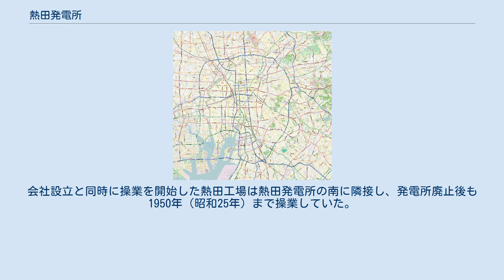熱田発電所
熱田発電所（あつたはつでんしょ）は、かつて愛知県名古屋市熱田区に存在した火力発電所（石炭火力発電所）である。
1915年（大正4年）より1944年（昭和19年）にかけて運転された。
 明治から大正にかけて名古屋市に電気を供給していた名古屋電灯では、1910年（明治43年）に大型水力発電所である長良川発電所を完成させた。
これに伴い市内にあった水主町火力発電所（1901年新設、出力1600キロワット）は渇水時に備えた予備発電所とされた。
しかしこの水主町発電所は、ボイラー・蒸気タービンやその他付属設備が老朽化して熱効率が悪く、発電所の位置が用水供給に不便なこともあって、別に発電所を新設することとなった。
そして富士製紙より市内熱田東町（現・熱田区）の土地を買収し、1914年（大正3年）6月に熱田火力発電所の設置認可を得て直ちに着工、翌1915年（大正4年）9月25日に竣工させた。
30日に仮使用認可が下り、同年11月19日に本使用認可が下りている。
11月18日には御園座にて竣工披露式が挙行された。
 熱田発電所は運転開始当初3,000キロワット発電機1台にて運転した。
その後第一次世界大戦中の需要増加に対処するために増設が重ねられ、1917年（大正6年）11月12日に第2期工事として4000キロワット発電機1台、1918年（大正7年）6月7日に第3期工事として3000キロワット発電機1台が竣工し、出力1万キロワット（常用7000キロワット・予備3000キロワット）の発電所となった。
 1921年（大正10年）、名古屋電灯は関西水力電気と合併して関西電気となり、翌年には東邦電力へと改称した。
このころには需要の増加で熱田発電所だけでは冬季渇水期の供給力不足を補えなくなっており、その対策として東邦電力では熱田発電所よりも大型、3万5000キロワットの発電機を擁する名古屋火力発電所を1925年（大正14年）に新設している。
 太平洋戦争中の1942年（昭和17年）4月、熱田発電所は中部地方の配電事業を担当する国策配電会社中部配電へと出資された。
このころには廃止寸前、発電不能の状態になっており、金属回収に伴ってボイラー・タービンなどの設備は日本曹達・三井化学工業へ譲渡され、1944年（昭和19年）3月に廃止された。
跡地は戦後1957年（昭和32年）ごろに東海木材相互市場へ譲渡され、本館はまもなく解体、残された煙突も1979年（昭和54年）に撤去された。
 1927年（昭和2年）時点での発電所設備は以下の通り。
 運転開始前の段階である1915年2月、熱田発電所発電室の一角にて、名古屋電灯は製鋼事業の事業化に向けた試験を開始した。
製造試験はフェロアロイ、炭素鋼、工具鋼と段階的に進められ、本格的な事業開始にあわせ1916年（大正5年）8月に電気製鋼所（大同特殊鋼の前身）が設立された。
会社設立と同時に操業を開始した熱田工場は熱田発電所の南に隣接し、発電所廃止後も1950年（昭和25年）まで操業していた。